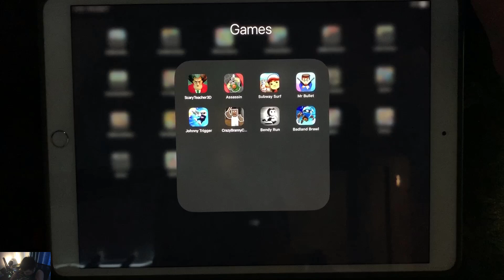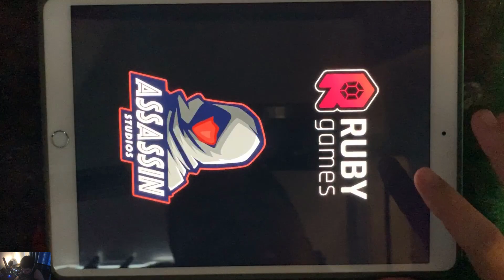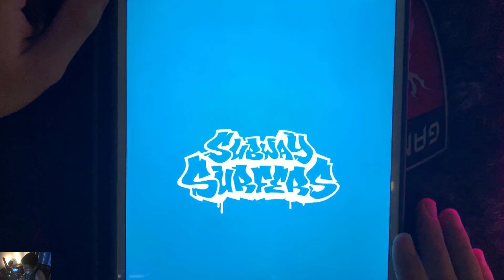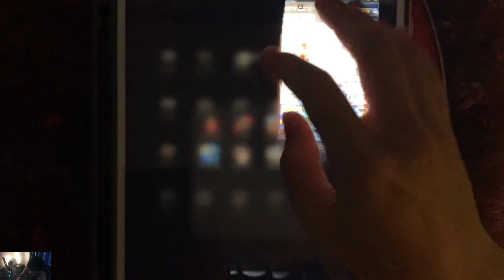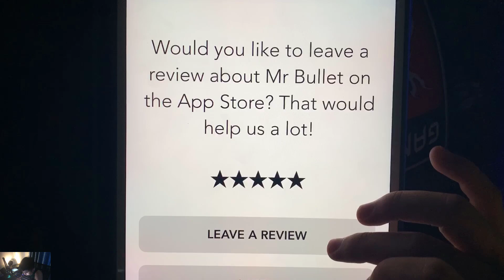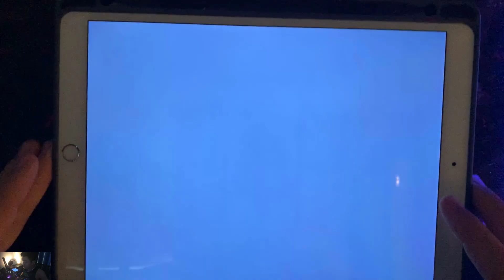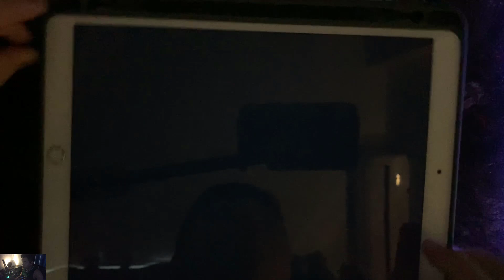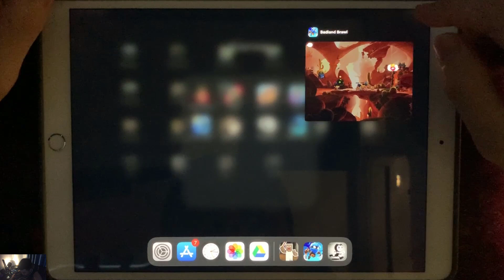Scary Teacher 3D,Hunter Assassin,Subway Surfers,Mr Bullet,Johnny Trigger,Branny Craft,Bendy,Badland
ScaryTeacher3D ,Hunter Assassin,Subway Surfers,Mr Bullet,Johnny Trigger, CrazyBrannyCraft ,Bendy Run,Badland Brawl